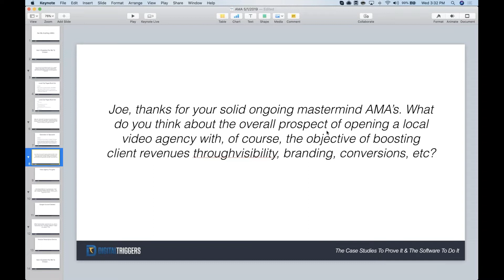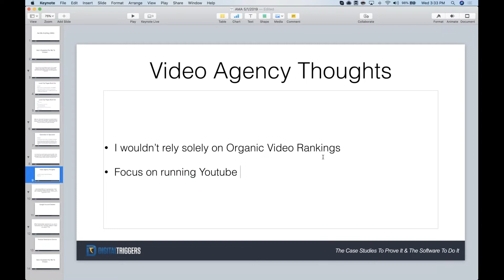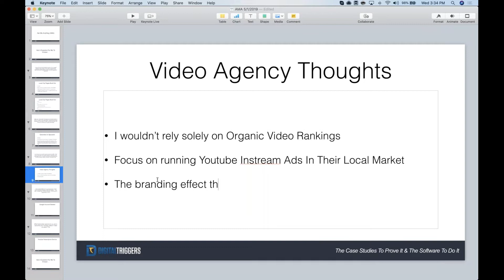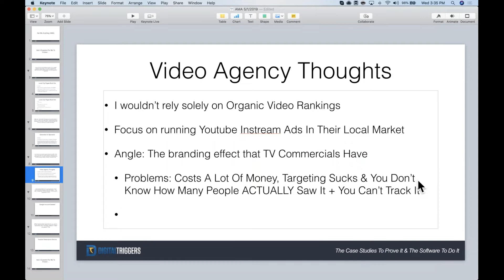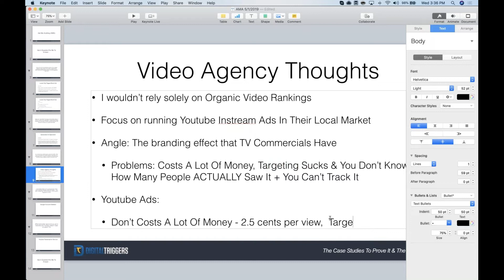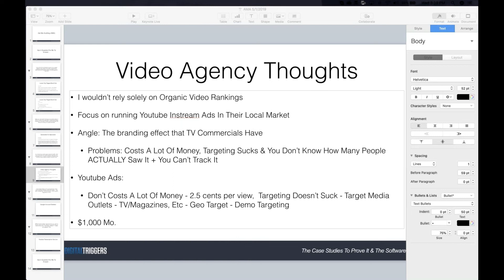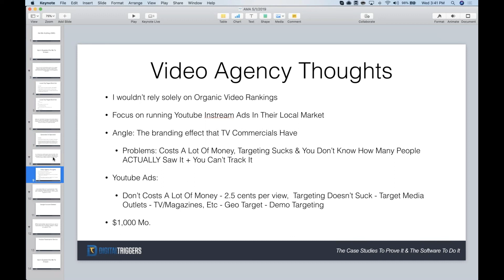Building a Local Video Agency